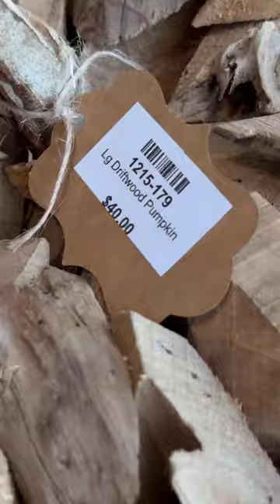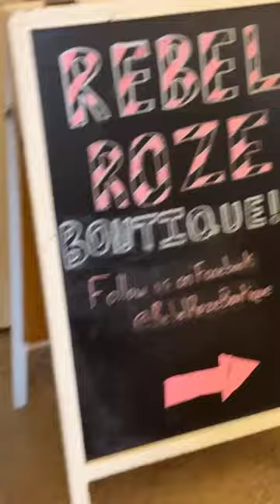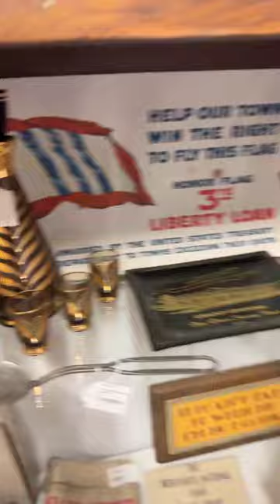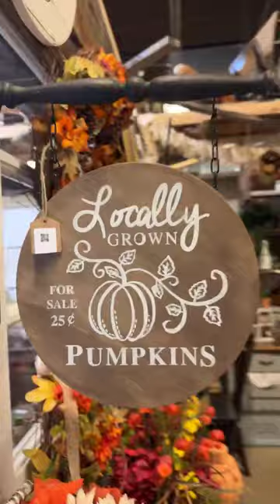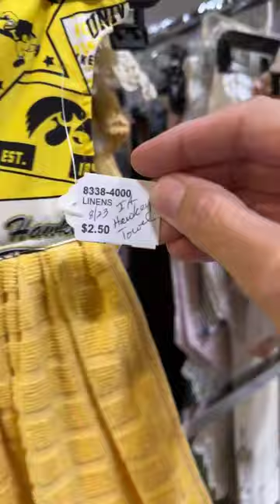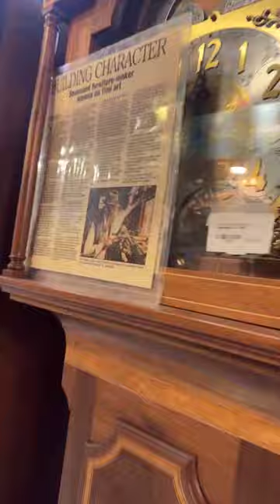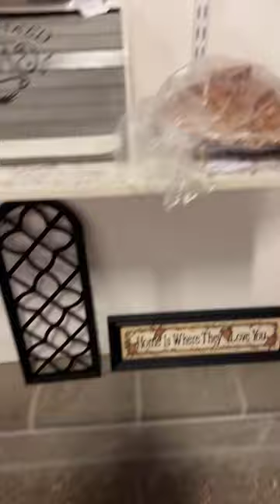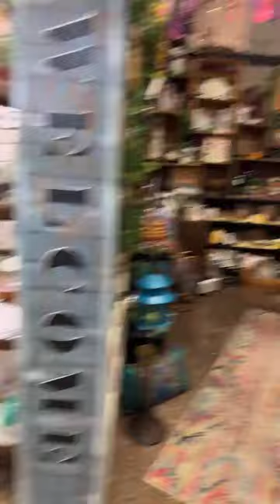New Store Gathered Goods Davenport, Iowa. Vendor Mall Antique Booth Many Small Businesses in 1 place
Gathered Goods a new store on North Brady in Davenport Iowa sister store is Mississippi Marketplace on West Kimberly Road.  Antique mall shopping. I have the Myra bags at both locations!